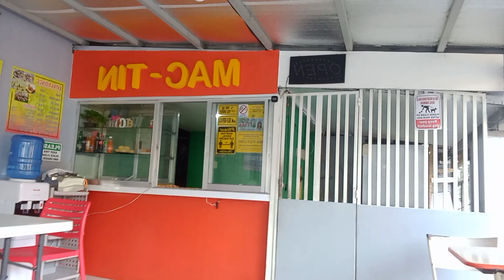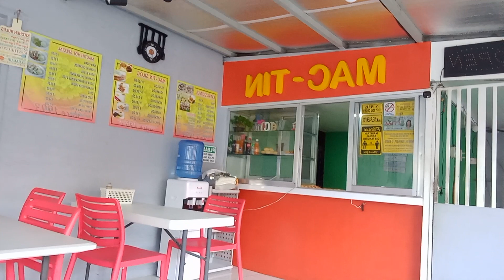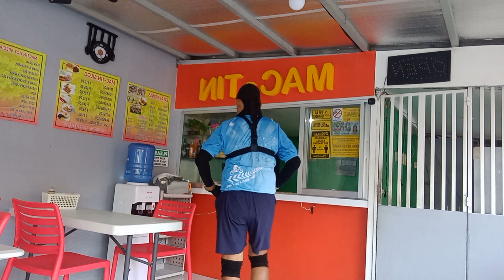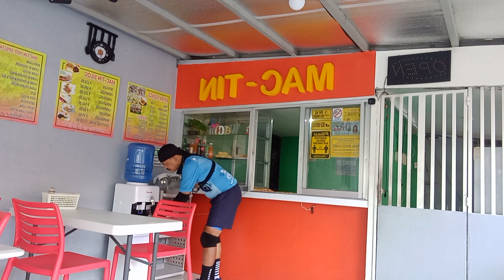KAKAIN NA AKO ! GUTOM NA AKO...